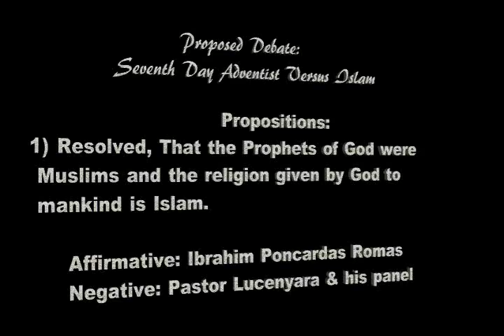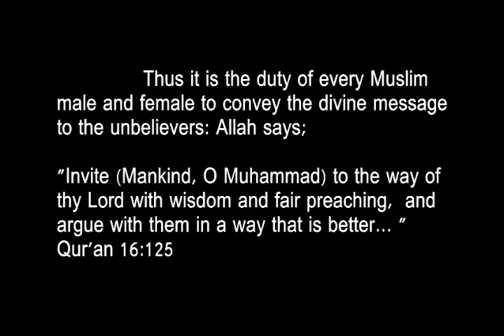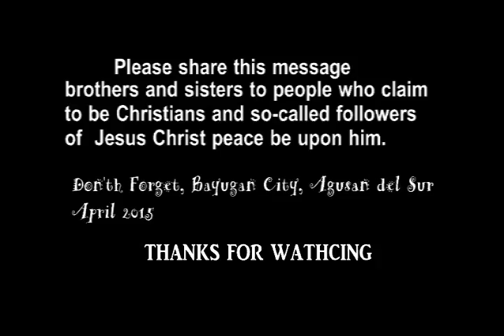ISLAM VS SEVENTH DAY ADVENTIST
Propositions: 1) Resolved, That the Prophets of God were Muslims & the religion given by God to mankind is Islam.
2) Resolved, That the Bible is the word of God.
To be held in Bayugan City, Agusan del Sure, Philippines